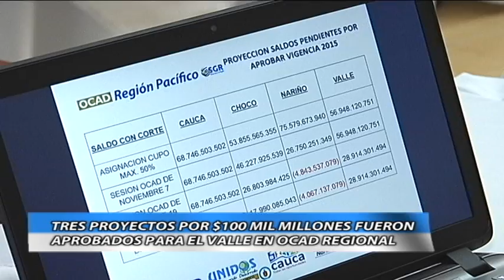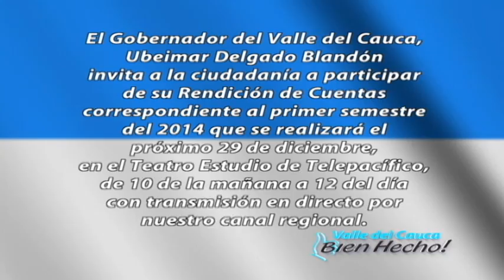informativo Bien Hecho - Diciembre 22 de 2014